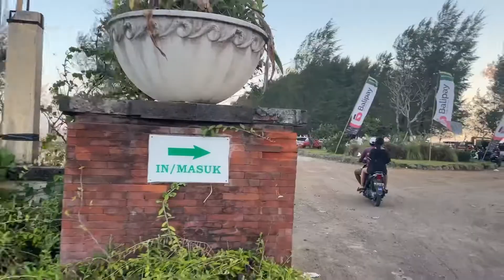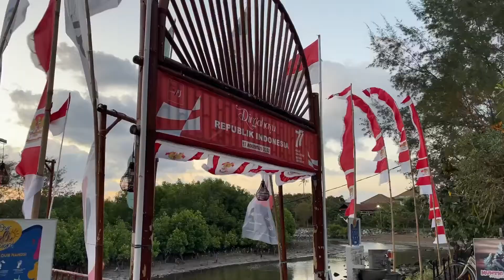CINEMATIC VIDEO DI PANTAI MERTASARI || MUNTIG SIOKAN MERTASARI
HALLO HAP PEOPLE
video ini adalah video cinematic di pantai mertasari ya, yang berlokasi di jl Bypass Ida Bagus Mantra ( cari aja di google Pantai Mertasari ) nah masuk ke pantai ini hanya bayar masuk tiket parkir sepeda motor..
selamat menikmati vidoe minhap ya hap people.